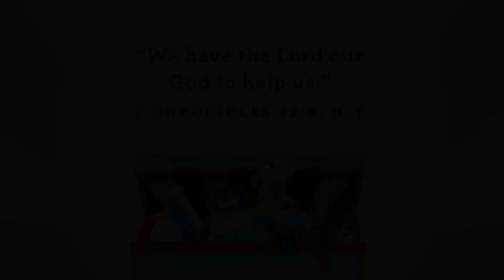Toy Story: Moses' Mom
Our lesson features the story of baby Moses where we learn God is always with us!